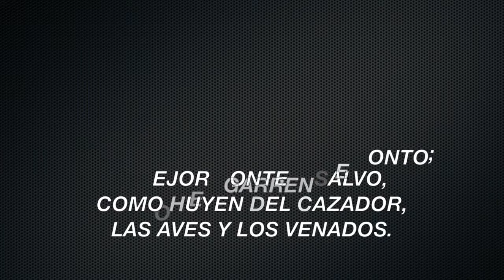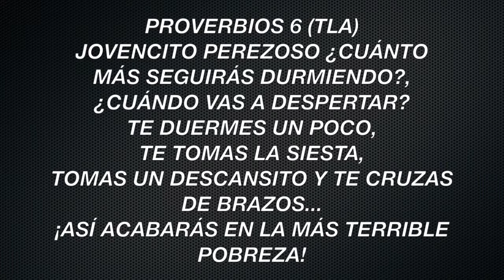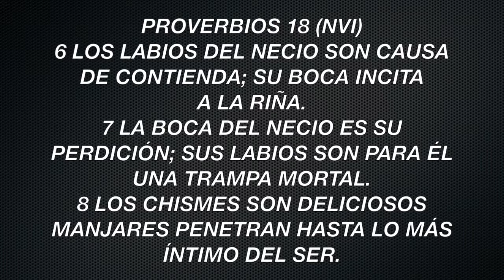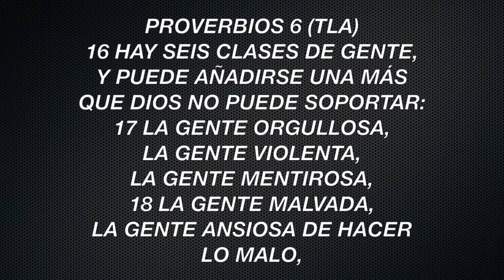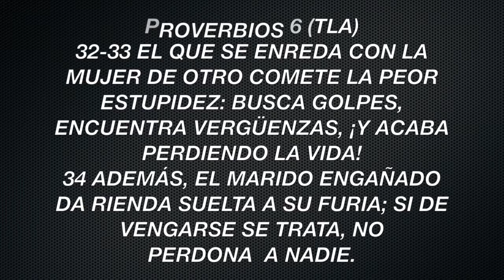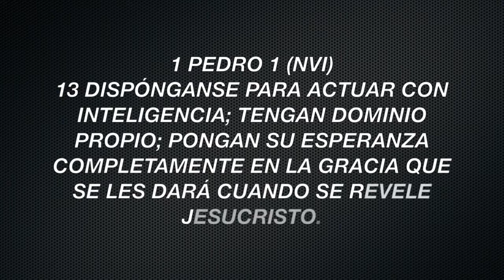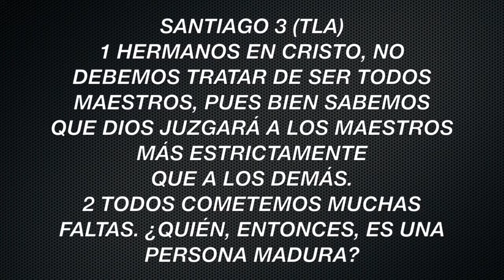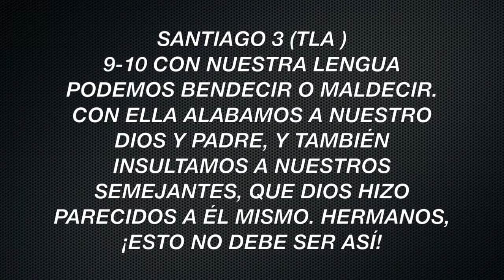Dominio propio parte 3